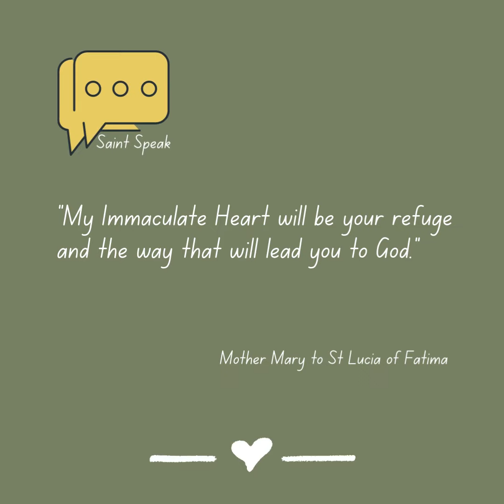FEAST OF THE IMMACULATE HEART OF MARY